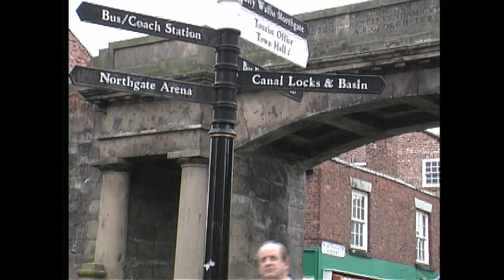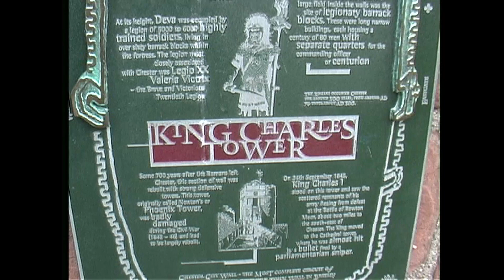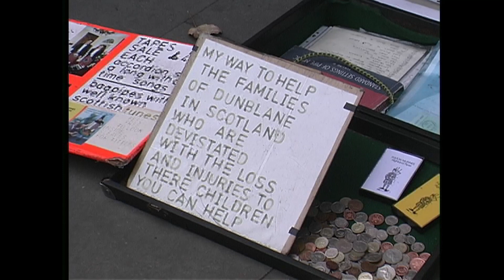A Pleasant Morning in Chester, England - 1996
Canadian traveler Robert Griffiths takes a leisurely morning stroll around the walled city of Chester, England in 1996. This record of a journey from many years ago is brief but enjoyable, and was patiently restored from a video tape damaged by flooding. Robert is looking forward to further journeys to the U.K. and Europe when overseas travel becomes more accessible. In the meantime he shares these good memories with friends, family and you.